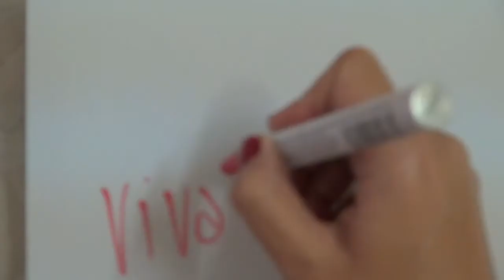Viva la Vegan! Q&A series: Can I be Vegan when I have Food Allergies?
Leigh-Chantelle from Viva la Vegan! explains how you can be vegan with food allergies.